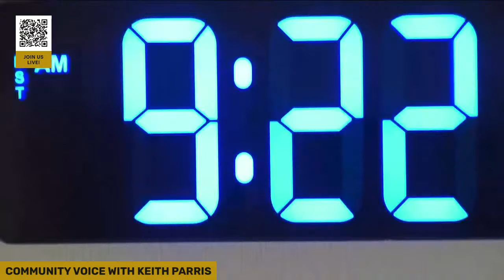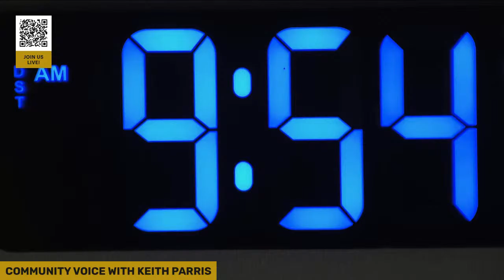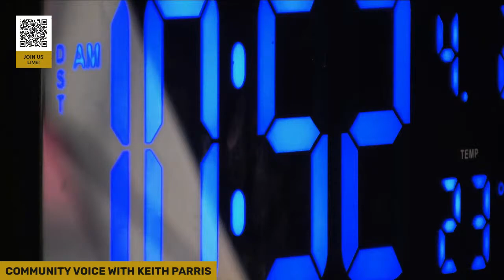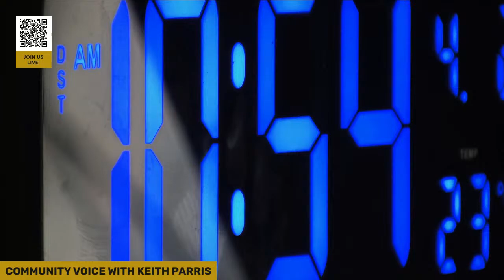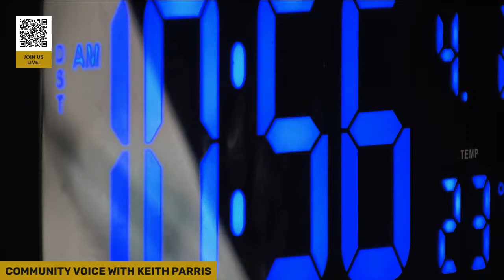COMMUNITY VOICE WITH KEITH PARRIS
On WNOV (The Voice) 860AM 106.5 FM *I DONT OWN COPY RIGHTS TO MUSIC PLAYING